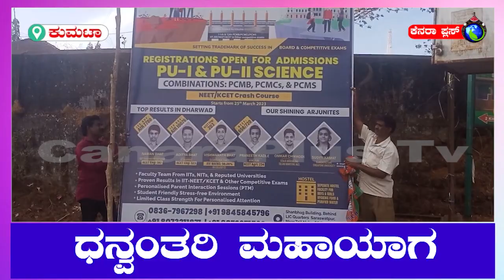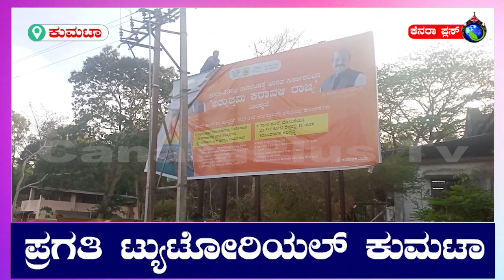ಪುರಸಭೆ ಸಿಬ್ಬಂದಿಯ ಕಾರ್ಯ ವೈಖರಿಯ ಬಗ್ಗೆ ಜೆಡಿಎಸ್ ಮುಖಂಡ ಸೂರಜ್ ನಾಯ್ಕ ಸೋನಿ ಆಕ್ರೋಶ